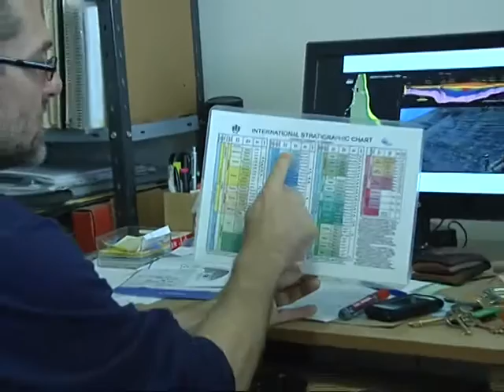"Las perforaciones en Vaca Muerta permitirán quintuplicar la extracción de petróleo y de gas"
En diálogo con Canal 10, el geólogo Ricardo Astini explicó que el avance sobre yacimientos no convencionales, con métodos no convencionales, suponen que se explota la búsqueda sobre una roca de grano muy fino, que aún no suelta el petróleo que tiene almacenado.